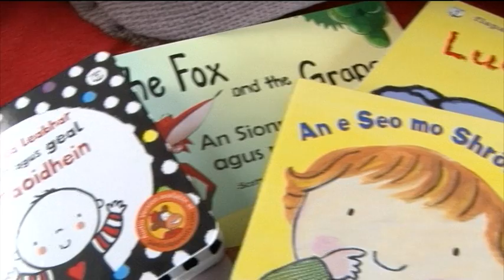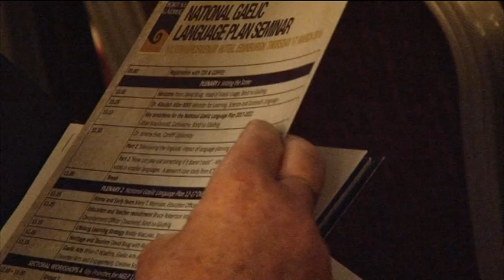Gaelic Education in Glasgow - STV News report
Parents whose children have missed out on a Primary 1 place at the new Glendale Gaelic school in Pollokshields say the catchment based system has excluded children who don't live near the school, and those who are already in Gaelic Medium nursery. They have launched a petition and are meeting with Glasgow City Council tomorrow to discuss what can be done. The Council say the placing situation remains fluid.